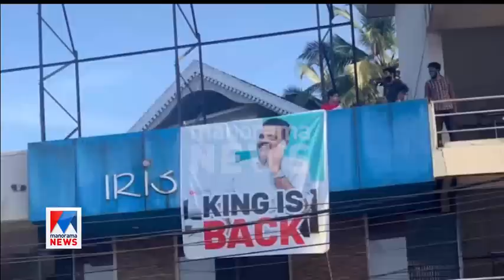കാരാട്ട് ഫൈസലിന് സ്വീകരണം; അവസാനനിമിഷം മാറ്റി: കൈമലർത്തി സിപിഎം |Karat Faisal